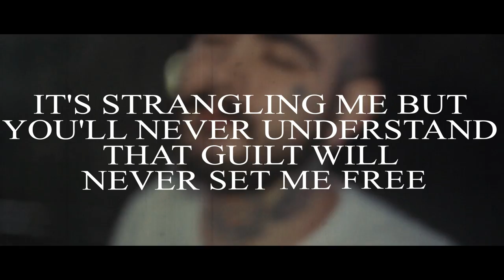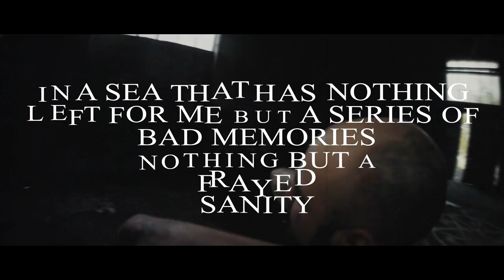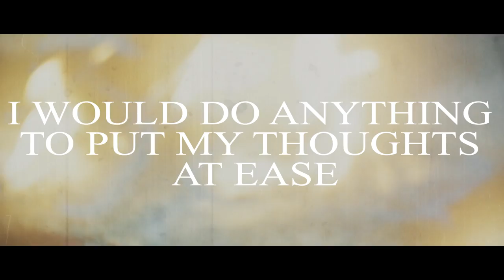EXTORTIONIST - Guilt (Feat. David Libert of Barrier)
Official video for "Guilt" by EXTORTIONIST
New full length album coming soon